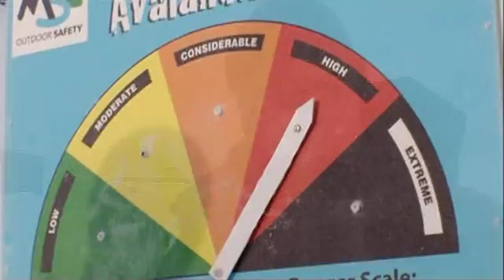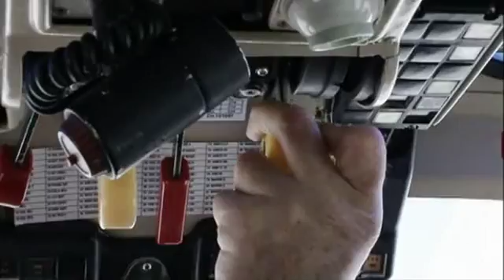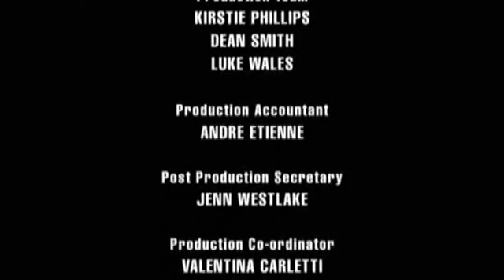В погоне за опасностью - Снег